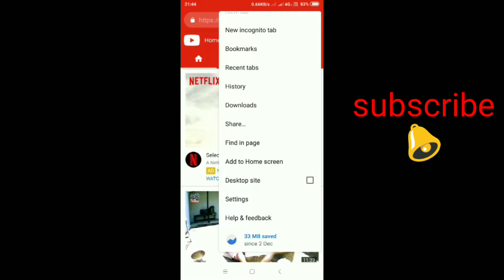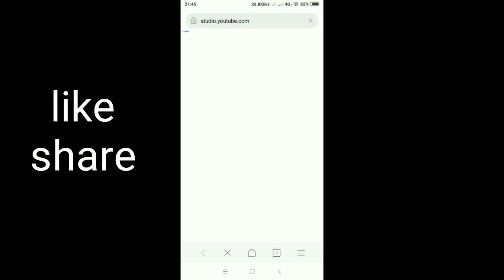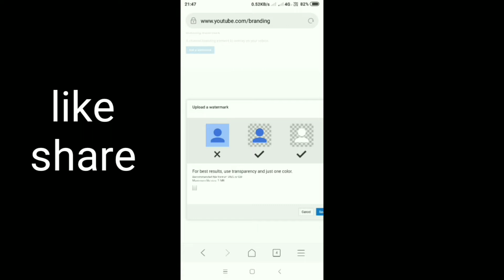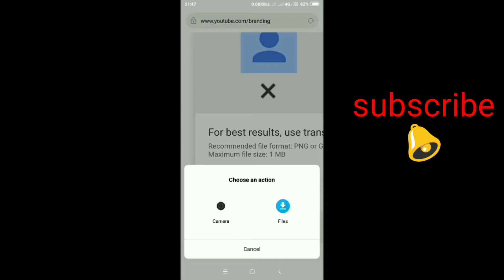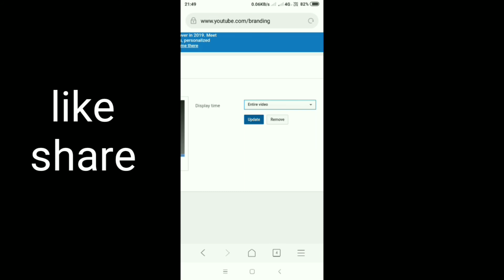Youtube video how to add watermark in telugu||in mobile|watermark add to youtube videos in telugu.